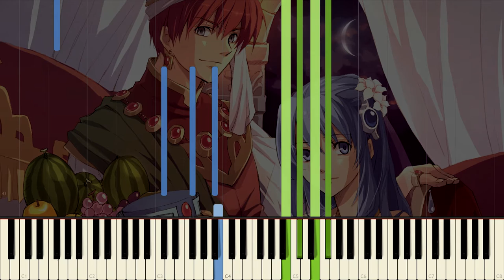「Piano Transcription」Ys Seven - Tia -The Defended-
Request by CkasiNRuleS

☛Song Details☚
Title: Tia -The Defended-
Composer: Falcom Sound Team jdk
Transcribed by: gctKAZ

☛Other Details☚
Software: Synthesia
Audio Renderer: Keppy's MIDI Converter
Soundfont: Celestial Grand (WIP2)